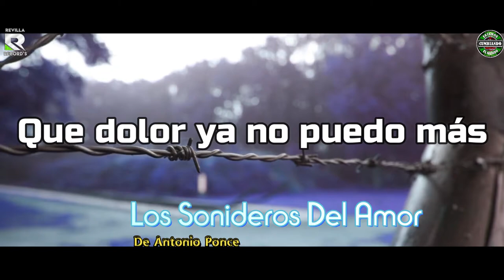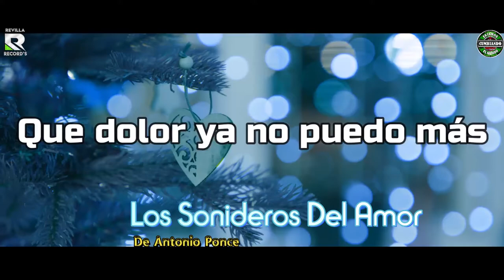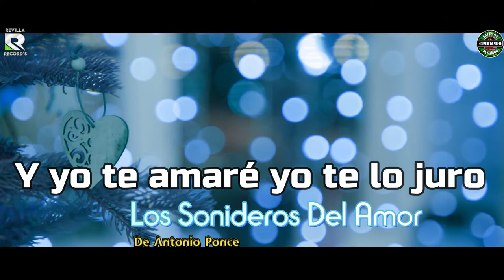NI CON LA MUERTE PODRE OLVIDARTE -LOS SONIDEROS DEL AMOR - CUMBIA SONIDERA PERUANA